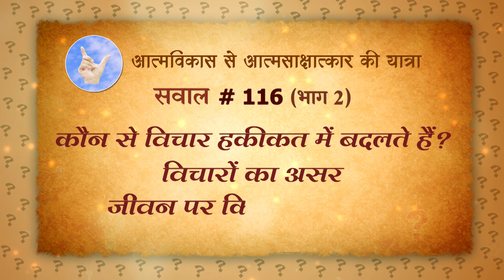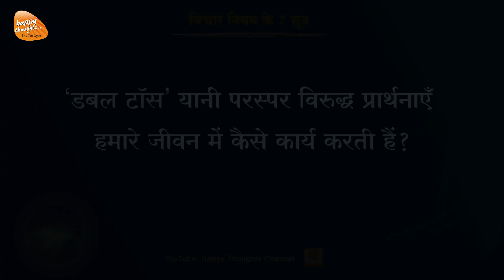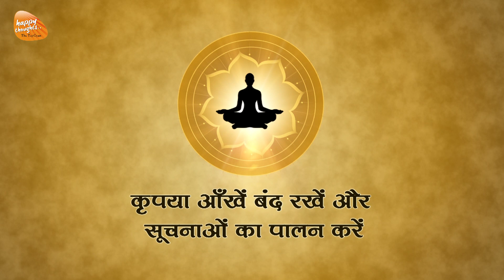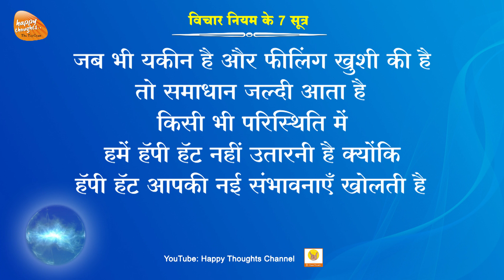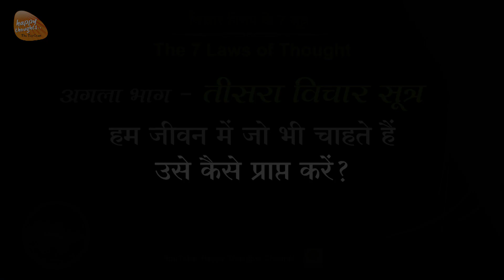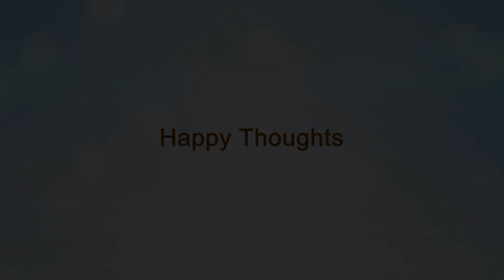कौनसे सपने हकीकत में बदलते है? अपने विचारों को दिशा देने में माहिर कैसे बनें - Law of Manifestation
विचार नियम का दूसरा सूत्र - Law of Manifestation
जो विचार होश और जोश में किए जाते हैं , वे हकीकत में बदलते हैं
यदि हर चीज़ का भौतिक निर्माण होने से पहले वैचारिक निर्माण होता है तो क्या हर विचार हकीकत में बदलता है ? आपको यह पता होना चाहिए कि कौन से विचार हकीकत में बदलते हैं।  हर विचार आपके जीवन में किसी न किसी तरह से असर कर रहा है परंतु सारे विचार साकार नहीं होते क्योंकि दिनभर में कई सारे विचार यूँ ही चलते रहते हैं।  ये शेखचिल्ली जैसे विचार हकीकत में नहीं बदलते।  जिन विचारों  में होश और जोश होता है, वे ही विचार हकीकत में बदलते हैं। इसलिए विचारों के दूसरे सूत्र को समझना महत्वपूर्ण है।

The creation process may trigger with your thoughts, but which of them will you see manifest reality? This is the second law of thought. "Thoughts with passion, awareness, and direction manifest as physical reality." Even as the law of creation is at work with all your thoughts, there needs to be some power (of intention) in them to manifest as visible reality. Here is where the law of manifestation comes into the picture. Understand through the law of manifestation techniques, which are these thoughts that have the power to manifest as the physical reality of your world. Why do many of our thoughts not see the light of day? Why don't they turn to reality? Understand the missing link on how the law works and works unfailingly. Understand how random thoughts or thoughts of castles in the air do not see the day of light. Canceling thoughts play a big role. Understand the concept of 'Happy hat'.

विचार नियम का पहला सूत्र - Law of Creation
विचारों की शक्ति से क्या हर चीज़ को पाना संभव है? अपने विचारों को दिशा कैसे दें?

विचार नियम का तीसरा सूत्र - Law of focus